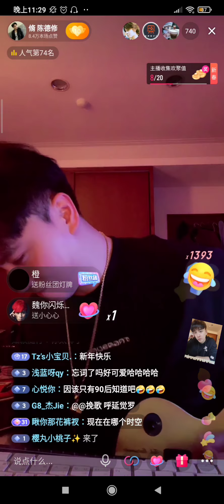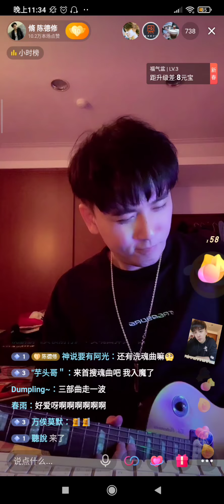陈德修 20220201 以戰止戰